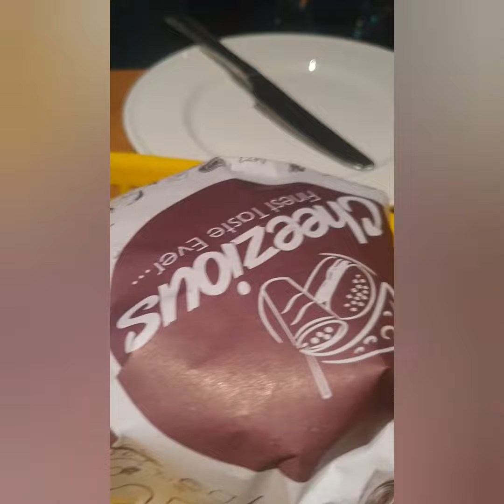cheezious/Hoor gai apny birthday pr cheezious